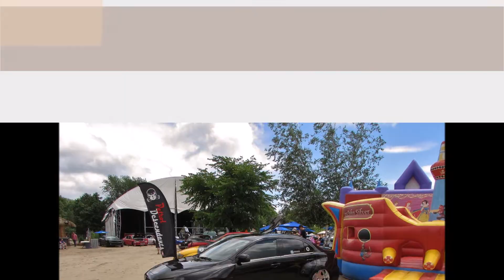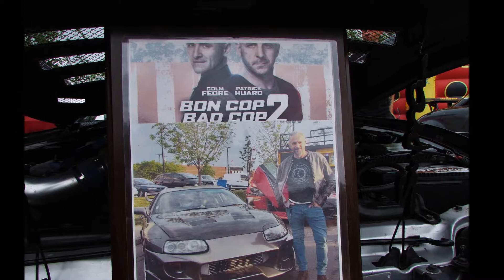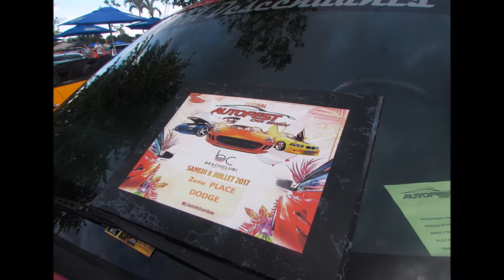beach club autofest 2017 4 ieme partie ( album photo )